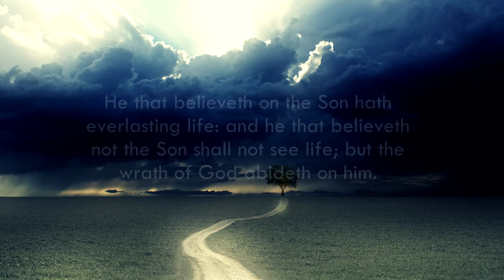Is Everyone Who Claims to Believe in Christ Saved? - Edited Sermon Clip (Dr. Curtis Hutson)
Dr. Curtis Hutson (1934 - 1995) explains what it means to "believe" in Christ.

A short clip from a sermon by Dr. Curtis Hutson (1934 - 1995) entitled "Why a Man Goes to Hell".

Dr. Curtis Hutson was an Independent Fundamental Baptist pastor who dedicated his life to soul winning and hard Bible preaching.  He took strong stances and fought hard over issues such as salvation by grace through faith, eternal security, the inspiration of the Bible, and the virgin birth of Christ.  Curtis Hutson won thousands of people to Christ over his lifetime, and was a great example of what it looks like to never back down or compromise on what he called the "Fundamentals of the Faith".  For the full biography of his life, click the

How about you? Do you know, for sure, you're on your way to Heaven? Good news - the Bible says you can be. Find out here: